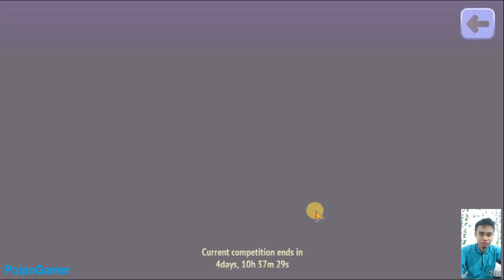Got Rank 7 in Diamond Cup Horse Riding Tales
Yeaai. :D